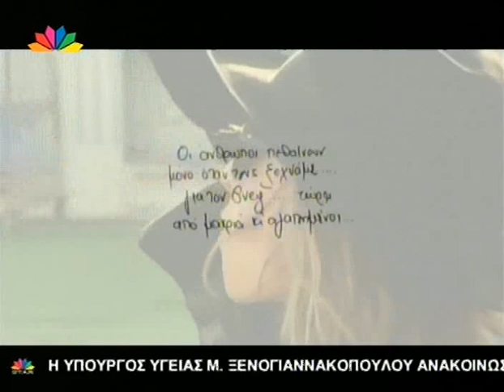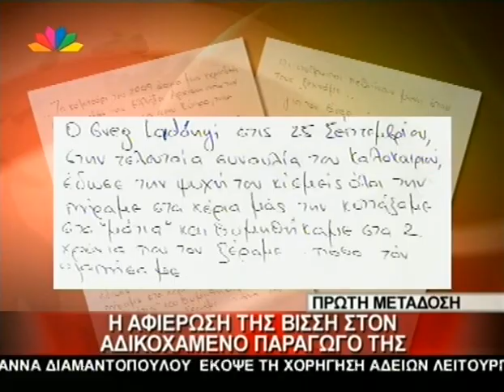Άννα Βίσση - Από Μακριά Κι Αγαπημένοι, Ρεπορτάζ Star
Anna Vissi - Apo Makria Ki Agapimeni, Star Channel Report